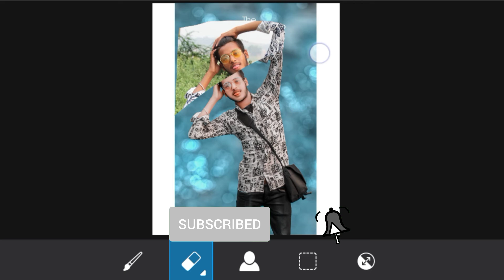15 scound BLUR PHOTO EDITING LIGHTROOM